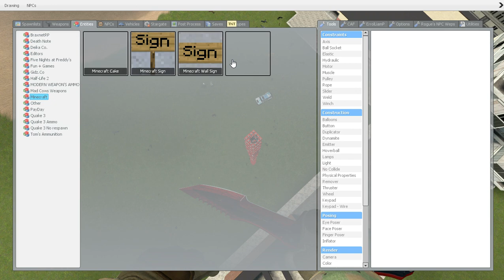Garry s Mod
Tijo já sem je zabil? 2 dil